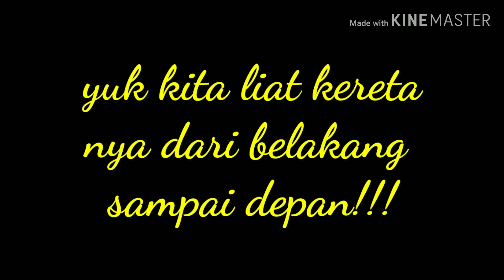Melewati bukit dan terowongan|naik KA mutiara timur siang stainless steel Banyuwangi-sidoarjo part1